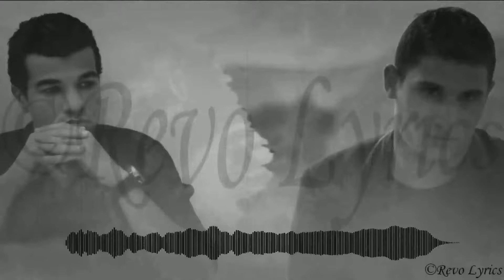Re7t Matar - Omar Shaaban ft Zeyad Gamal | ريحة مطر - عمر شعبان & زياد جمال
Re7t Matar - Omar Shaaban ft Zeyad Gamal | ريحة مطر - عمر شعبان & زياد
جمال